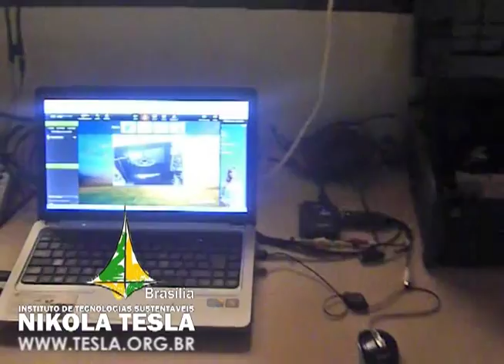FIRST TEST OF THE NIKOLA TESLA INSTITUTE TELE-CONFERENCE SYSTEM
We are now able to give online seminars and Tesla virtual academy from the
institute laboratory located in Brasilia, Brazil for up to 50 people.
Please follow our FACEBOOK page for notifications of our future WEBINARS.
Our online presentations will include:
THE INTRODUCTION (VISION OF TESLA)
PATENTS OF NIKOLA TESLA
THE SCIENCE OF EARTH RESONANCE
THE TRUE WIRELESS
THE FUTURE OF NIKOLA TESLA TECHNOLOGIES
INCREASING OF HUMAN ENERGY
Furthermore we will make available online all our developments in the
construction of Tesla Magnifying Transmitter prototypes.